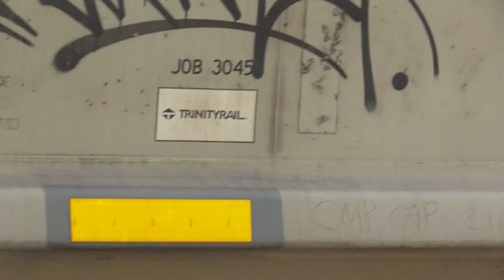CN 568 Returns July 5, 2023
Train ID: CN 568
Locomotive Number(s): 4130, 4726
Time: 17:15 EDT
Location: West Gore Crossing
Subdivision: Guelph
Milepost: 89.03
Origin: St. Marys Customers
Destination: Kitchener CN Yard